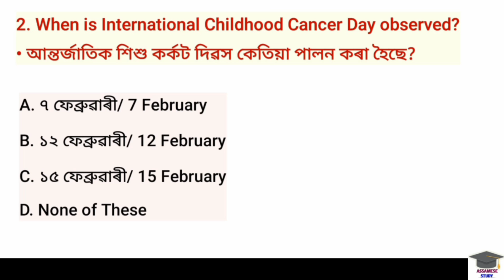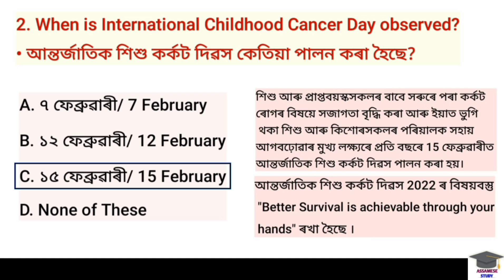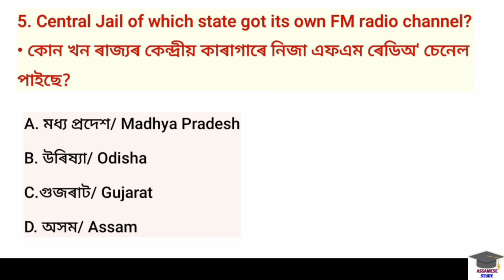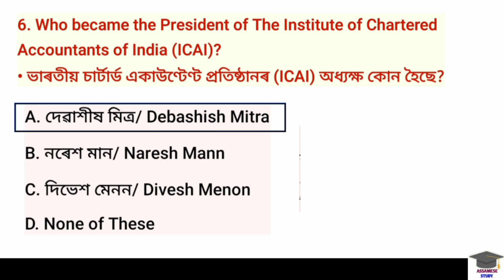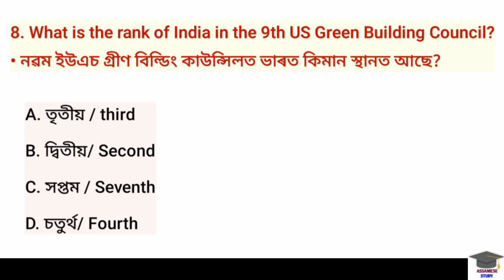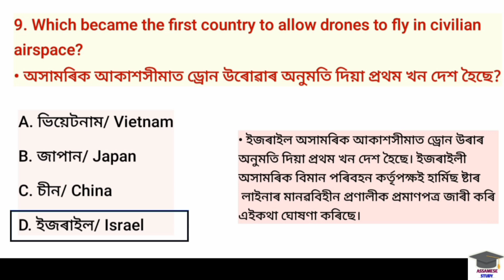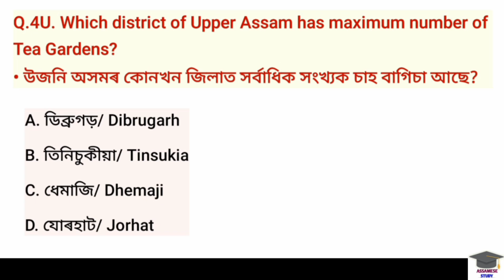Daily Current Affairs Assam | 18 February 2022 Current Affairs In Assamese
Assam Current Affairs 2022 January
Assam Current Affairs 2022
18 February current affairs MCQ
18 February current affairs MCQ in Assamese language
Important current affairs 18 February
18 February 2022 Current Affairs In Assamese
Current affairs December in Assamese
18 February current affairs
February 18 Current Affairs
সাম্প্ৰতিক পৰিক্ৰমা 2022 February
সাম্প্ৰতিক পৰিক্ৰমা ২০২২ ফেব্ৰুৱাৰী
সাম্প্ৰতিক পৰিক্ৰমা ১৮ ফেব্ৰুৱাৰী ২০২২

Assam current affairs pdf February 2022
Current affairs 2022 in Assamese February
Assam Police